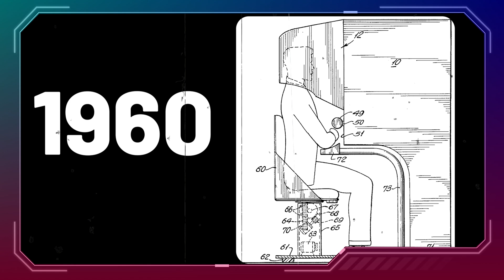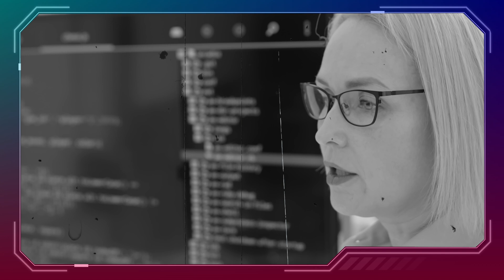AR/VR Technology की पूरी Guide, जानिए Metaverse की दुनिया का भविष्य! | Tech With TG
इस सप्ताह के टेक विद टीजी एपिसोड में, हम ऑगमेंटेड रियलिटी (AR) और वर्चुअल रियलिटी (VR) तकनीक की दुनिया का पता लगाते हैं। क्या आप जानते हैं कि इन प्रणालियों को पहली बार 1960 के दशक में विकसित किया गया था? पिछले कुछ वर्षों में इनका विकास कैसे हुआ, यह जानने के लिए नवीनतम एपिसोड सुनें, AR/VR के भविष्य के बारे में उद्योग विशेषज्ञ से सुनें और मेटावर्स के उदय को शक्ति प्रदान करने वाली मुख्य तकनीकों के बारे में अधिक जानें।